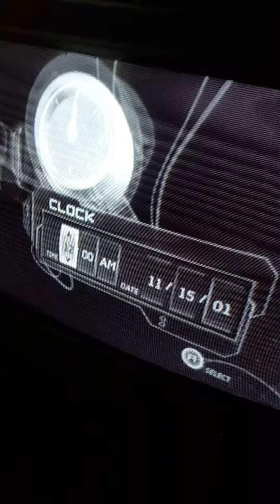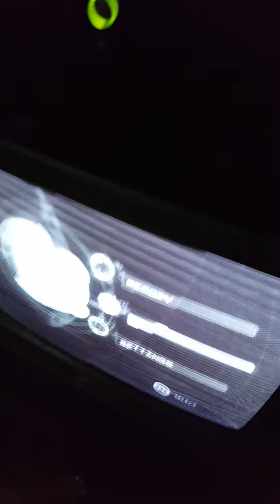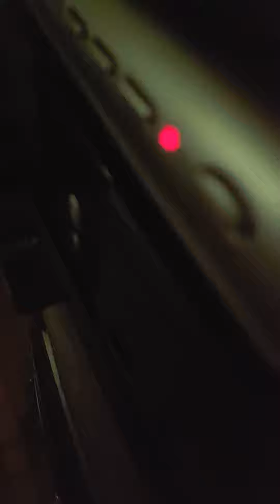Original xbox probelm please help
When i press power button wont turn on only eject button will make it turn it on and the rest of the games work acept for outlaw volleyball and its in very good condition no scratches completly clean and dosent work